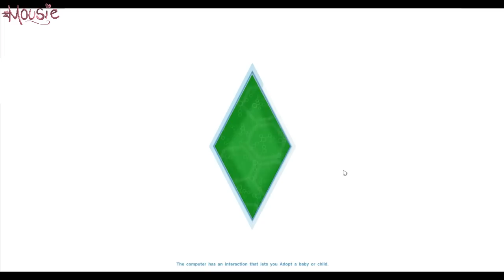The Sims 4 | The Engagement and Wedding of Melody and Alfie (14)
The Moment has arrived! Melody and Alfie are together at last!